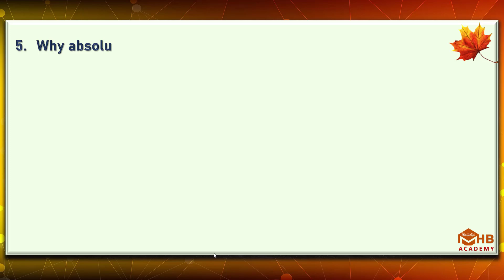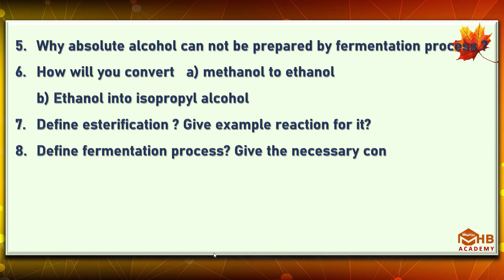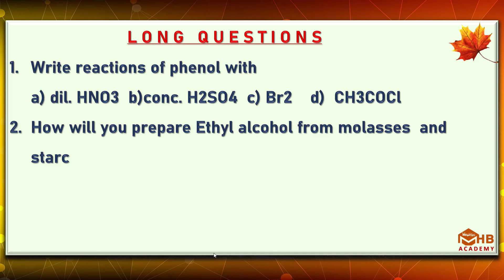2nd year chemistry important question chapter no 11 alcohol phenol and ether Guess by MHB ACADEMY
2nd year chemistry important question chapter no 11 alcohol phenol and ether Guess by MHB ACADEMY
In this video you will find important MCQs , short questions and long questions of Chemistry grade 12 Punjab board . This video will cover VIPs of Chemistry 2nd year chapter n0. 11 alcohol phenol and ether
 visit full playlist to attain 95% above marks in this subject Insha Allah.
2nd year Chemistry important questions
Chemistry 2nd year important questions
2nd year Chemistry important questions chapter wise
Chemistry 2nd year important questions chapter wise
12th Chemistry important questions chapter no 11 alcohol phenol and ether
Chemistry 12th important questions chapter no 11 alcohol phenol and ether
Guess paper 2nd year Chemistry
2nd year Chemistry chapter 11 alcohol phenol and ether
2nd year chemistry up to date 2021
2nd year chemistry past papers of all board
2nd year Chemistry chapter 11 alcohol phenol and ether

2nd year chemistry important questions chapter no  02 S block Elements Guess Chem 12 by  MHB ACADEMY

2nd year chemistry important short questions chapter no . 04 Chemistry 13 up to date by  MHB ACADEMY

2nd year chemistry important questions chapter no 5 Halogen and Noble gases Guess By MHB ACADEMY

2nd year chemistry important short questions chapter no  07 Chemistry 12 up to date by MHB ACADEMY

2ND YEAR PHYSISCS VIDEOS CONTAING IMPOTANT QUESTIONS CHAPTER WISE ARE BELOW

if you are benefited by this video then
Give you opinion by commenting in comment section
Allah Hafiz!